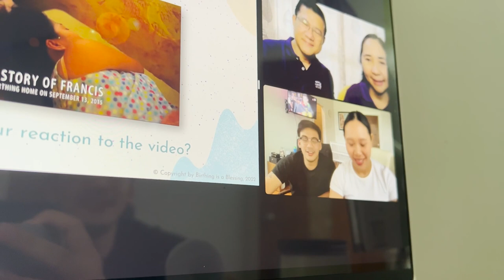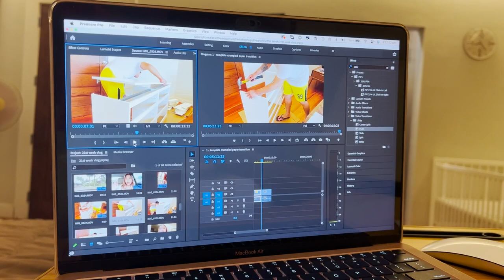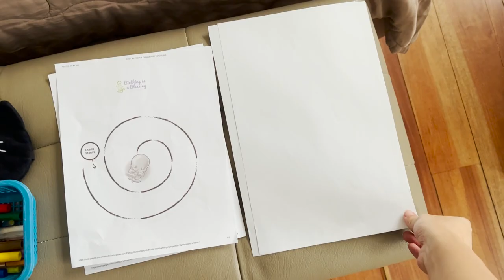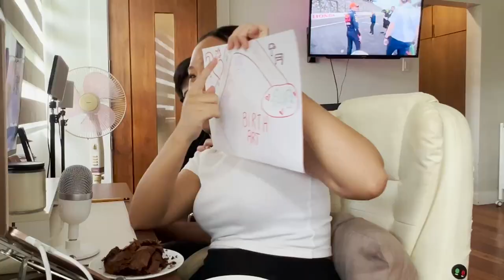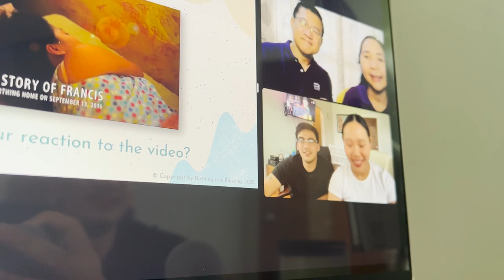22 weeks pregnant + building the crib + attending our @birthingisablessing587 class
Hey guys it's JC and Tico!

This week we're sharing with you our birthing class experience aaaaand we finally have a crib! 🥳

This video is about:

22nd week of pregnancy
22nd weeks pregnant
First-time mom
Mom life
Organizing baby stuff
Lily and Tucker Crib
Edamama.Ph
Birthing Class
Lamaze Class
Birthing Class

Here's to making memories!